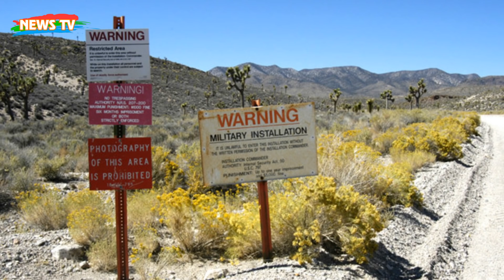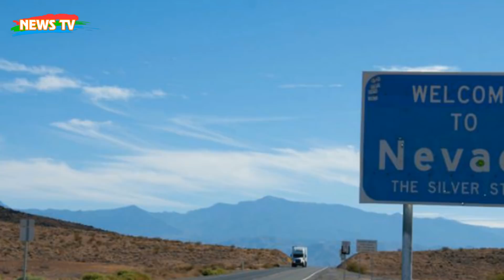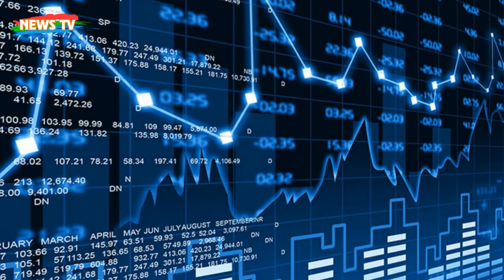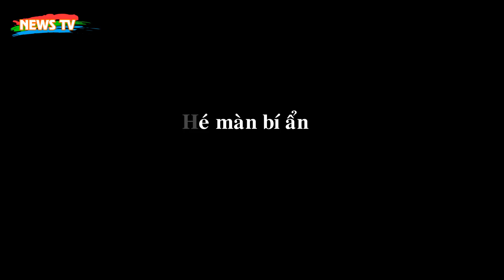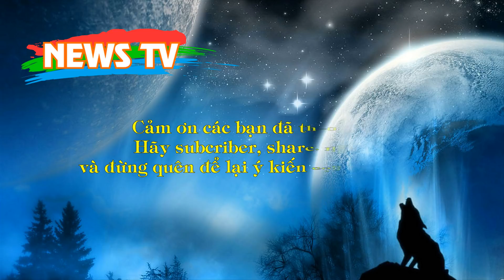Hung thủ giấu mặt ở Tam giác quỷ Nevada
[News TV] - Cả thế giới dường như đều biết “Tam giác quỷ Bermuda” ở Đại Tây Dương, nơi vẫn xảy ra hàng nghìn vụ tai nạn máy bay và tàu thủy. Nhưng mọi người ít biết tới “Tam giác Nevada” bí ẩn ở nước Mỹ.